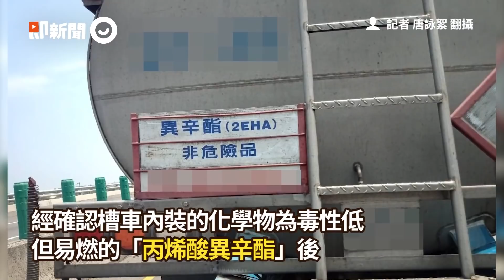16歲妹國道無照駕駛 猛撞鹽酸槽罐車 五楊高架道內壢路段火燒車｜桃園車禍｜高速公路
台灣高速公路，國道一號五楊高架道南下58.9公里處內壢路段，於2020年6月4日凌晨發生車禍。根據警方調查，16歲謝姓女子無照駕駛小客車，操作不當失控，進而撞上槽罐車，導致槽罐車猛力撞擊一旁護欄起火燃燒，所幸2名駕駛皆無生命危險。(相關報導：

延伸關注避免憾事重演...

☑影片來源：翻攝　爆廢公社